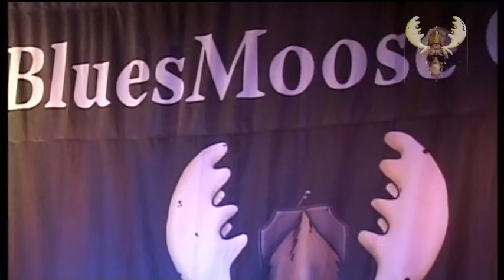Big Pete - i'm a Businessman - Live in bluesmoose Radio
live recorded at "Bluesmoose café" Radio 11 january 2017 - Groesbeek Netherlands.cafe bar de Comm - Groesbeek

BIg Pete (Pieter van der Pluijm - Vocals, Harp
Sander Kooiman - Guitar
Roelof Klijn - Bass
Wilfred (Wuff) Maes - Drums

camera - Eric Jacobs, Jan Nas, Danny Toonen, Roland Coenen
mix  Rob van Elst, Gerrie Janssen
sound Wim Slebus, Piet Buitendijk

Meenusje from everything - Tejo Teunissen